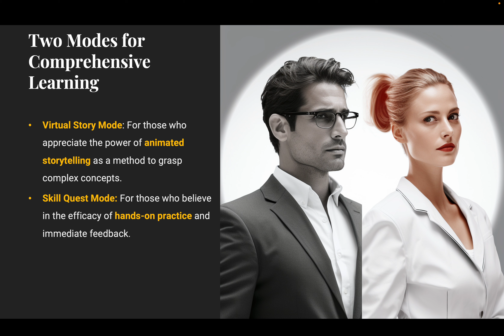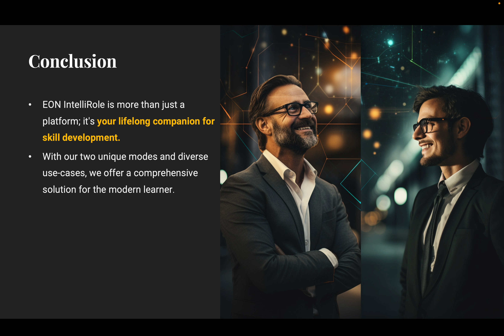🚀 Elevate Your Skill Game with EON IntelliRole, Ever heard the saying, "Practice makes perfect"?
🚀 Elevate Your Skill Game with EON IntelliRole 🚀
Ever heard the saying, "Practice makes perfect"? What if practice could be immersive, tailored, and downright fun? 🤩 Allow me to introduce you to EON IntelliRole, the future of skill development! 🌟
🎯 Two Modes, One Goal: Mastery 🎯
EON IntelliRole offers two groundbreaking modes:
1️⃣ Virtual Story Mode: Dive into AI-guided narratives that give you the 101 on essential skills like negotiation, delegation, conflict resolution, and job interviews. 📚
2️⃣ Skill Quest Mode: Put theory into action in augmented reality-enhanced scenarios. Interact, decide, and get instant feedback! 🛠️
🌐 Tailored for Diverse Needs 🌐
The magic of EON IntelliRole is its versatility:
💼 Business Leaders: Sharpen negotiation and delegation tactics in life-like simulations.
🎓 Students and Job Seekers: Get ahead in the job market with real-world interview practice and conflict resolution skills. 🌟
🚀 The Future of Skill Development is Here 🚀
Tired of outdated training methods? EON IntelliRole offers a dynamic, immersive learning experience fit for the 21st century. 🎉